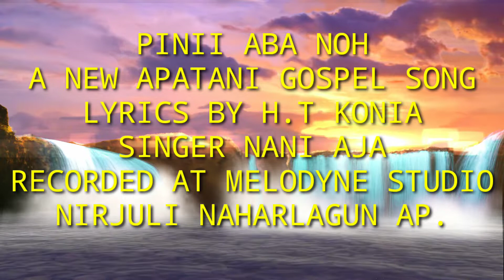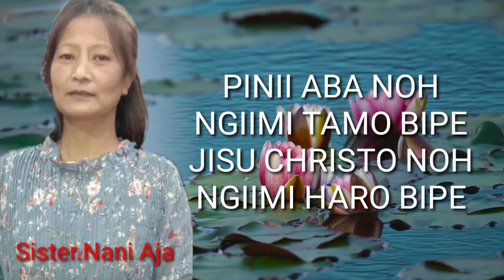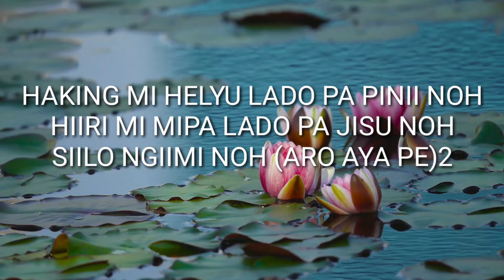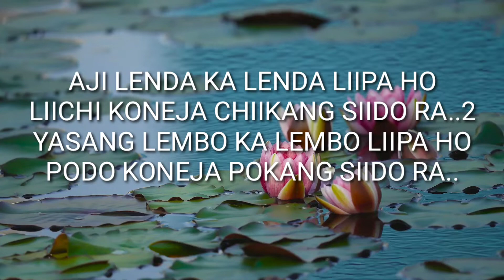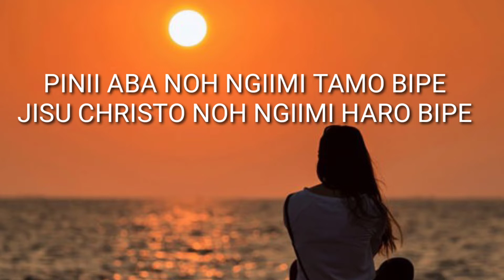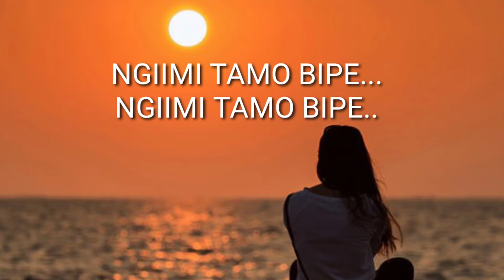PINII ABA NOH || APATANI GOSPEL SONG BY NANI AJA